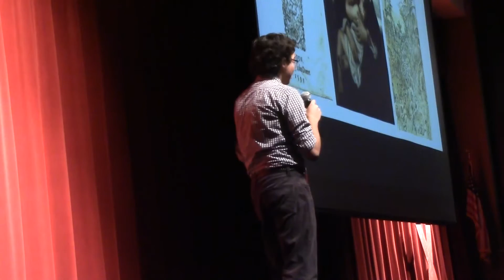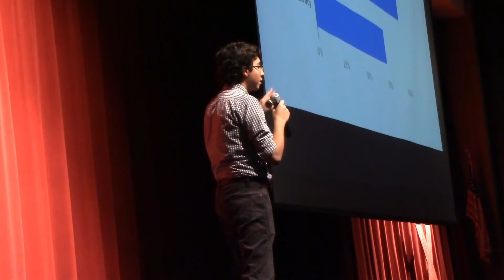The Denial of Sincerity | Sidney Holt | TEDxCentennialHigh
Sidney Holt always described himself as shy, even though he feels like no one really thinks that about him. This led to him pseudo-meditating on why he feels this way and realized that it was because society in general is afraid of sincerity and that this attitude has come to define his existence such that he identifies with the antisocial Hamlet and doesn't fully trust anyone. Thus the only solution is to not care, roll with the punches, and have a good time riding the wave to oblivion, which no one seems to be doing.